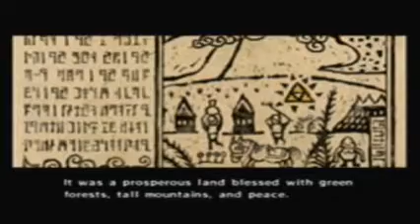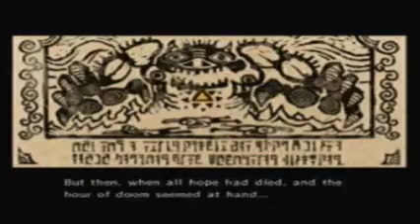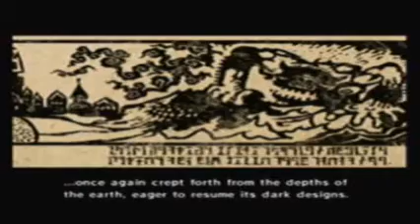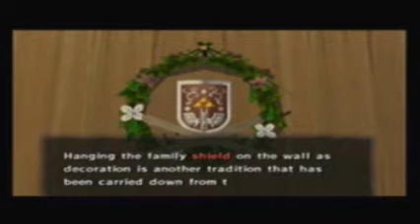Wind Waker : It's My Birthday!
Nintendo of America INC
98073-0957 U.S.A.